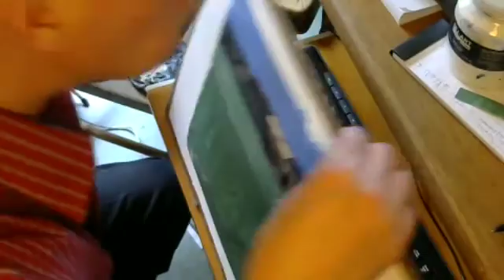Harry Stooshinoff paints 'Hill Fields', a spring collage painting in acrylic.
...this video shows a lot of 'putting in and taking out' in the foreground. The picture will always be resolved in one working session, but there are plenty of ways that can happen. My job is to have the picture stop in an interesting place. to see the finished work.